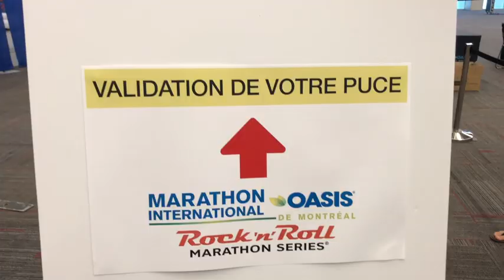"caring through running" OASIS Montreal Rock "n" Roll Marathon 2019